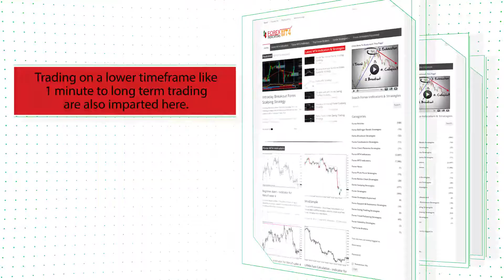Optimus Channel Forex Breakout Strategy - How To Trade Using Forex Strategies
Download Optimus Channel Forex Breakout Strategy

-About-
Optimus Channel Forex Breakout Strategy
Forex Strategies
Forex Indicators
Forex Systems